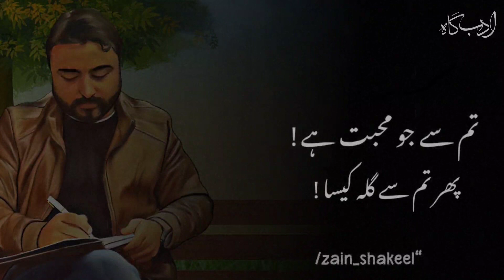Urdu Poetry | Bichhre Hue Lamhoon Ko | Heart touching Shayari | Sad Shayari | Adab Gaah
Urdu Poetry | Bichhre Hue Lamhoon Ko | Heart touching Shayari | Sad Shayari

             Under Section 107 of the Copyright ACT 1976 Allowance is made for"fair use "for purposes such as criticism, comment, news reporting, teaching, scholarship and research, fair is the use permitted by copyright status that might otherwise may infringing.

Note:-
     I am not an owner af all the images and content used in this video.
I am just voice over artist and using all images under the fair usage licence allowance.

sahir ludhianvi ghazalsHeart Touching, sad poetry, sad shayari, sad ghazal, Ahmad Faraz, Ahmad Faraz Poetry, Ahmad Faraz Whatsapp Status Poetry,Jaun Elia, Jaun Elia Sad Urdu Poetry, Tehzeeb Hafi Tehzeeb Hafi Mushaira Tehzeeb Hafi Rekhta, Ali Zaryoun, Ali Zaryoun Whatsapp Status
Sad WhatsApp Status Love Sad Status Emotional WhatsApp Status Love Status Sad, Hindi, Poem,Urdu shayariSad poetry in Urdu Jaun Elia  poetry Mirza ghalib shayari Love shayari urdu Love poetry in urdu romantic Urdu poetry SMS
Romantic shayari in urdu Mohsin naqvi poetry Udas poetry
Most romantic love poetry in urdu Shero shayari urdu John Elia shayari